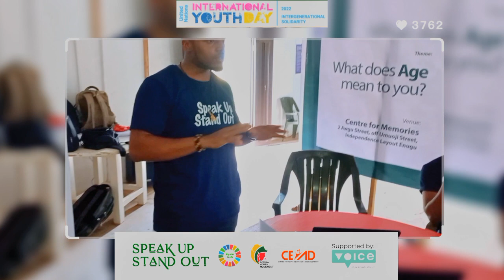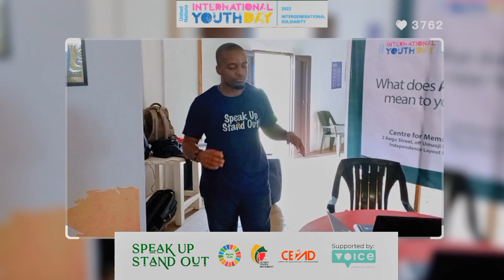Being intentional and consistent in your work. - International Youth Day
These are extracts from the International Youth Day 2022 program, organized by activists from the Speak Up Stand Out program.

The theme of the event was, what does age mean to you?

To explore this topic, I choose to look at the role of social media in defining age and its impact.

To do this wholesomely, there is the need to learn from the benefits of social media to the users, so we all can better appreciate what we have at our disposal.